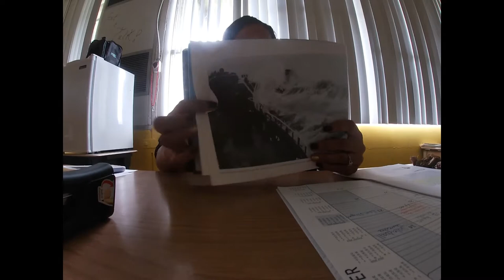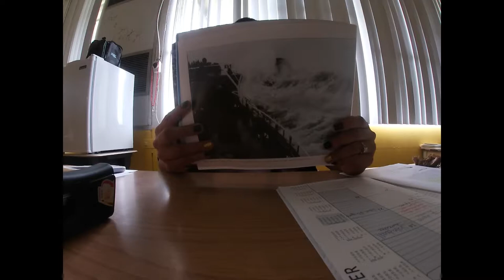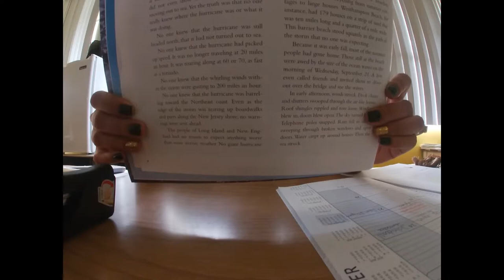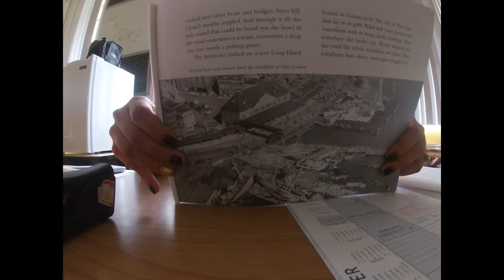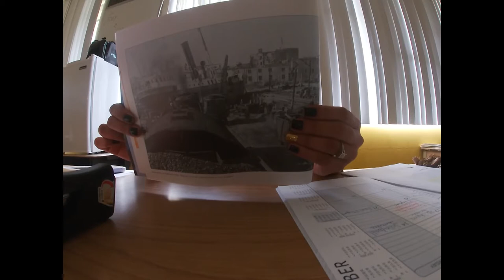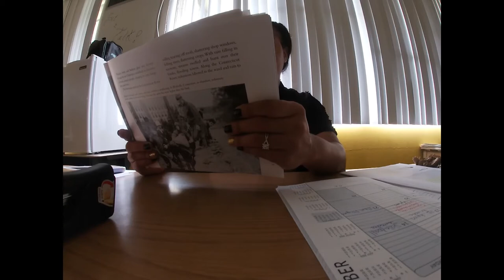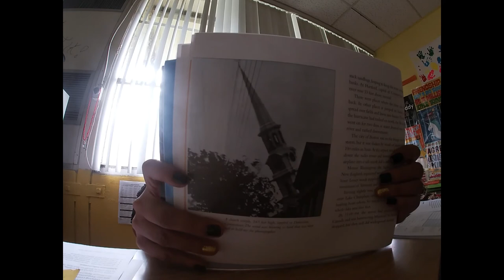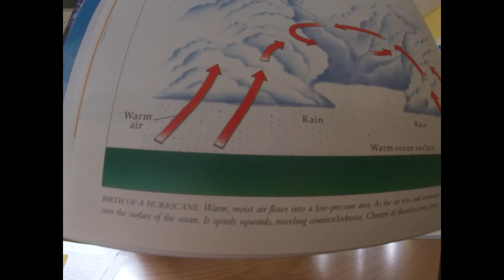Hurricanes Earth's Mightiest Storms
4th grade reading Hurricanes Earth's mightiest Storms by Patricia Lauber